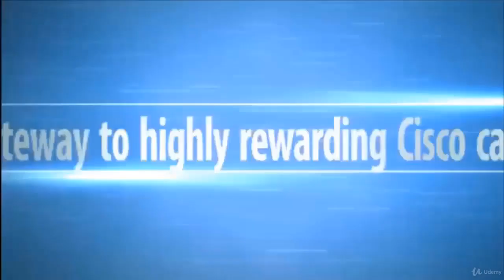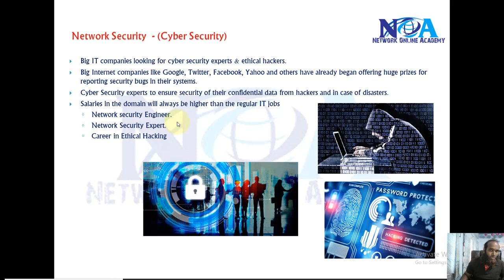015 Network Security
Dive into the world of Network Security with Sikandar Shaik in this insightful session on "015 Network Security." This video covers essential security concepts, best practices, and strategies to safeguard networks from cyber threats. Whether you're an aspiring network engineer or an IT professional, this lesson will enhance your understanding of firewalls, encryption, access control, intrusion detection, and more.

📌 Topics Covered:
✔️ Fundamentals of Network Security
✔️ Common Threats & Vulnerabilities
✔️ Firewalls & Intrusion Prevention Systems (IPS)
✔️ Encryption & Secure Communications
✔️ Best Practices for Securing Networks